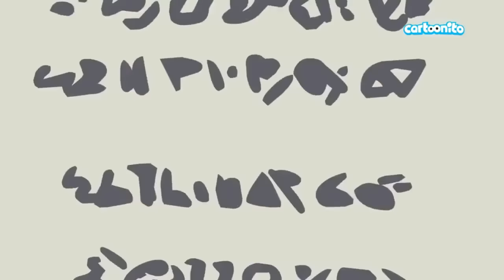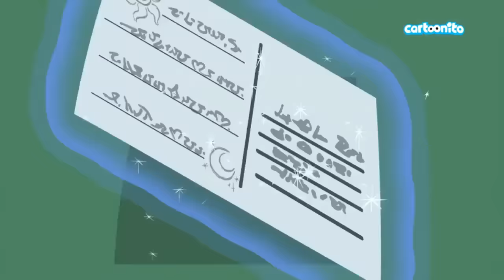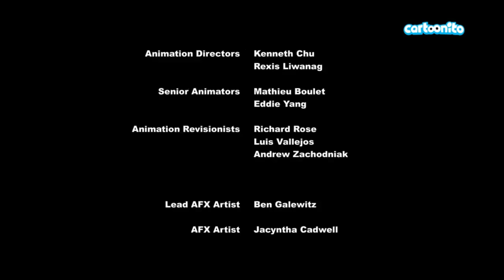My Little Pony: FIM Season 9 Episode 13 (Between Dark and Dawn) [FULL]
"Luna and Celestia take a 'bucket-list' sister vacation while Twilight and her friends struggle to cover the princesses' many royal duties alone."

THIS VIDEO REAL OWNER IS HASBRO